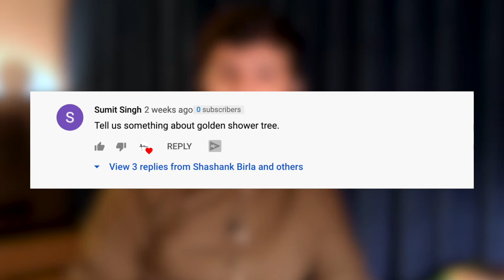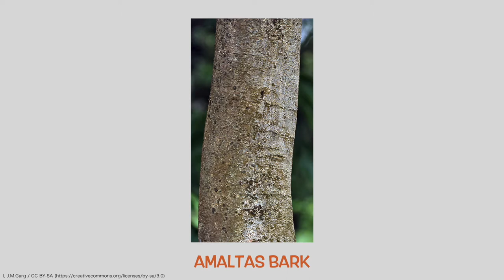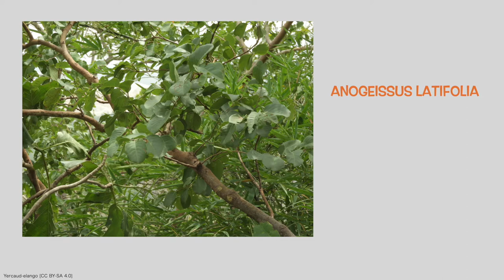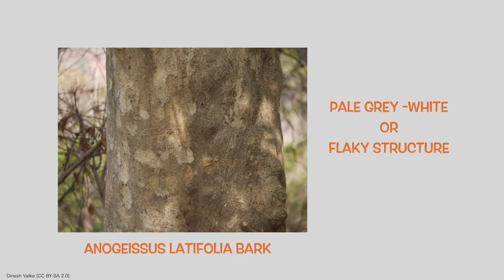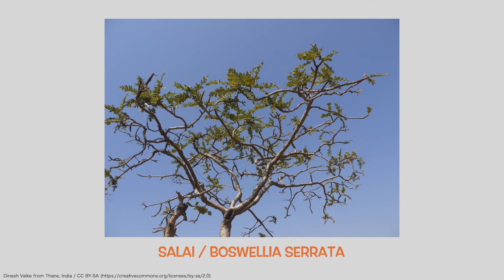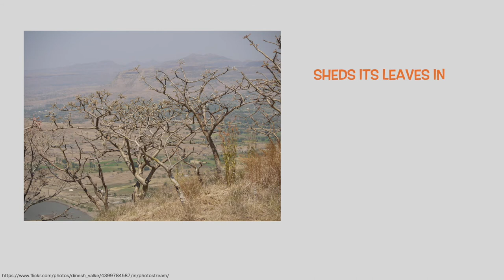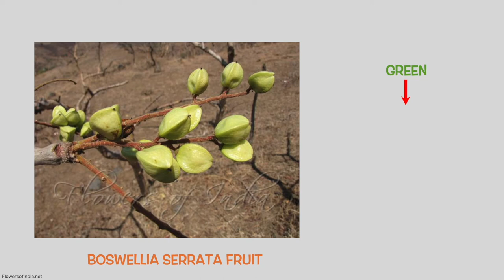How To Identify Trees - Pench Tiger Reserve , India : Part 2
The jungles of India harbour an amazing diversity of trees and other flora,. We learn to identify some of the important trees that are found in the Pench National Park / Tiger Reserve in Madhya Pradesh , India as well as how their connection with us.

Link for the book, Jungle Trees of Central India

Chapters / Timestamps:

0:00 - Introduction
1:10 - Amaltas ( Cassia fistula )
4:43 - Dhavda ( Anogeissus latifolia )
8:09 - Salai ( Boswellia serrata )

To join us on our safari experiences, please visit us

Amaltas leaf- Jim Conrad / Public domain

by-sa/3.0)

licenses/by-sa/3.0)

4.0)

Axle%20Wood%20Tree.jpg

4.0)

photostream/

licenses/by-sa/4.0)

licenses/by-sa/4.0)